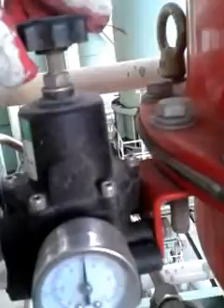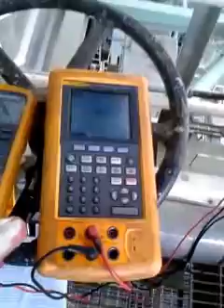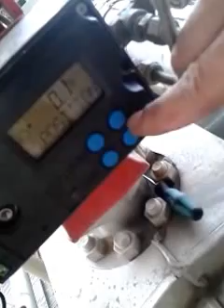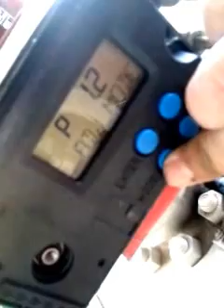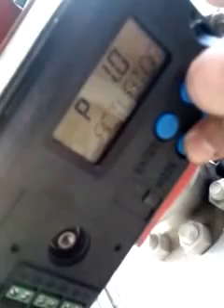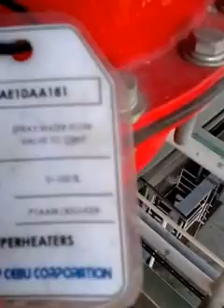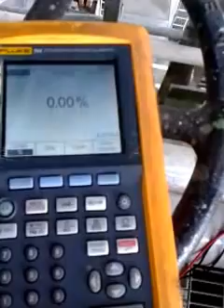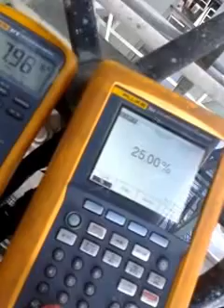Control valve site Auto Calibration (ABB TZIDC positioner)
auto calibration of control valve through smart valve positioner and identification of control elements.